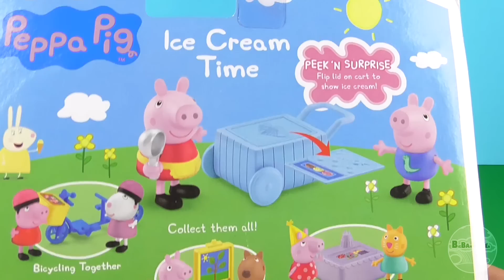Peppa Pig Ice Cream Time Fisher-Price Play-Doh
BigBAMGamer presents unboxing of Peppa Pig Ice Cream Time produced by Fisher-Price and for more interest I used Play-Doh! In this playset included Ice Cream truck, George and Peppa in apron and with ladle.

OTHER LANGUAGES

Français:
BigBAMGamer présente unboxing de Peppa Pig Ice Cream Temps pruduced par Fisher-Price et pour plus d'intérêt que je utilisé Play-Doh! Dans ce portique de jeu inclus Ice Cream camion, George et Peppa en tablier et à la louche.

Español:
BigBAMGamer presenta unboxing de Peppa Pig Ice Cream Time pruduced por Fisher-Price y más interés que utiliza Play-Doh! En este set de juegos incluido camión de helados, George y Peppa en el delantal y con cuchara.

Português:
BigBAMGamer apresenta unboxing de Peppa Pig Ice Cream Tempo pruduced pela Fisher-Price e para mais interesse que eu usei Play-Doh! Neste playset incluído Ice Cream caminhão, George e Peppa no avental e com concha.

中國：
BigBAMGamer顯示了由費雪牌pruduced粉紅豬小妹冰淇淋時間拆箱和更多的利益，我用培樂多！在這個芭比包括冰淇淋車，喬治和Peppa圍裙和鋼包。